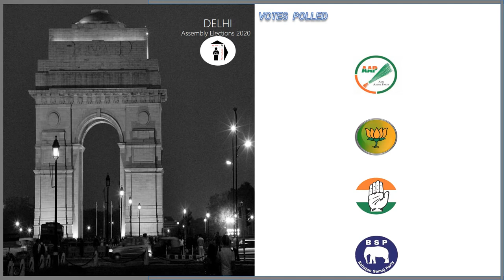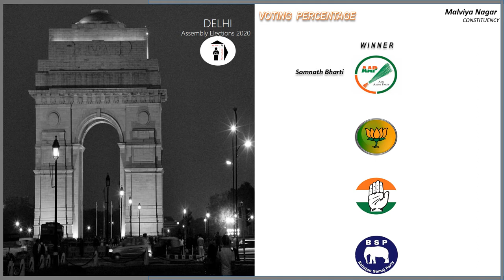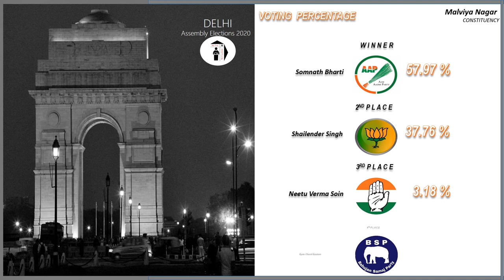Malviya Nagar Assembly Constituency